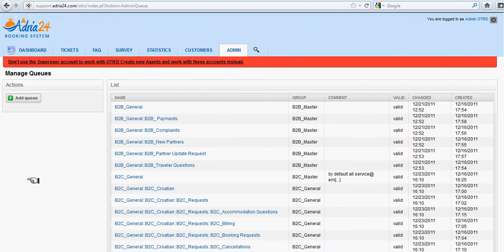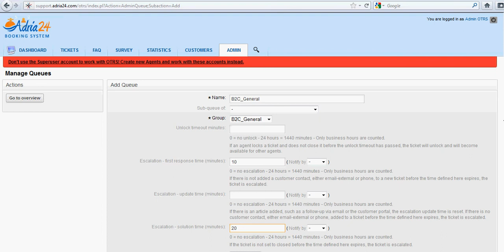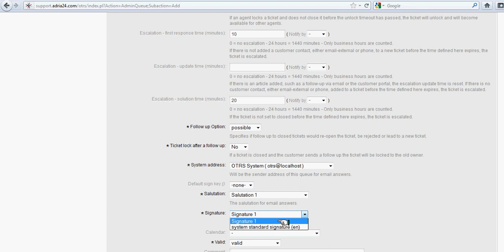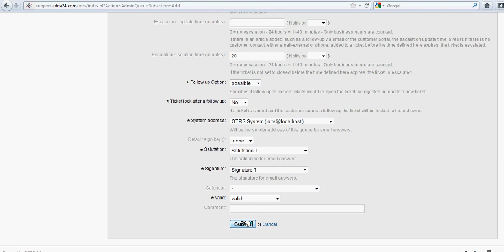Create a Queue & Assign a Group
Create a Queue & Assign a Group Videos From KTree